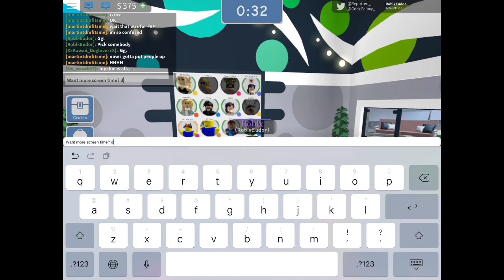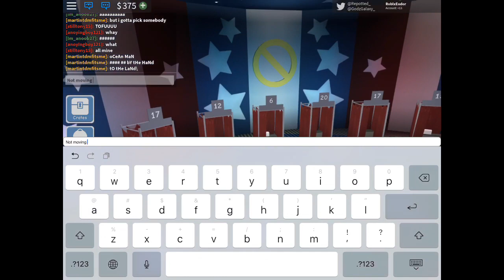Eviction Notice Game Show Episode 2